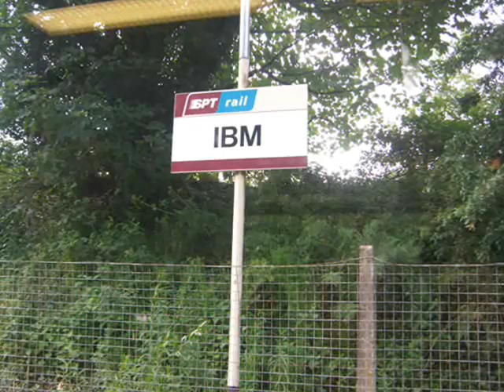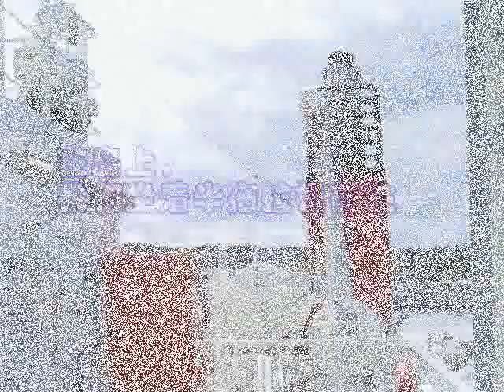Isle of Bute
a beautiful and peaceful isle in scotland